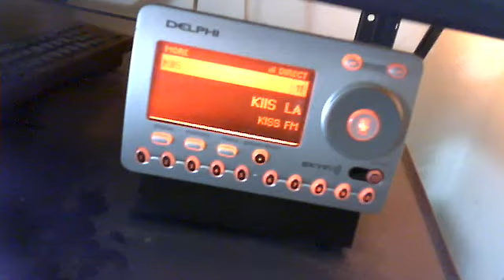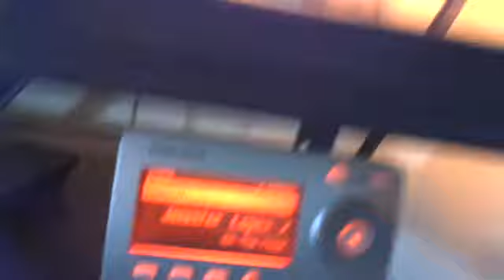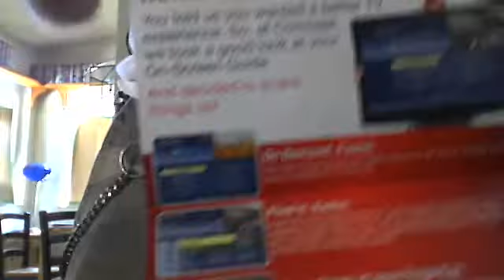A batch of Clear Channel stations, including LA's KIIS and NYC's Z100, are now up on XM. Plus, some more male demo DC radio ratings for mornings and afternoons. Mike O'Meara's got a big motorcycle charity ride this Saturday. And traffic dude Jerry Edwards bids farewell to Channel 4/WRC. In today's "Dave TV".